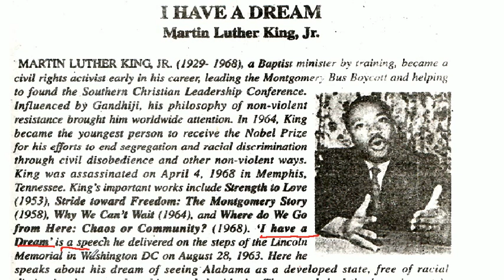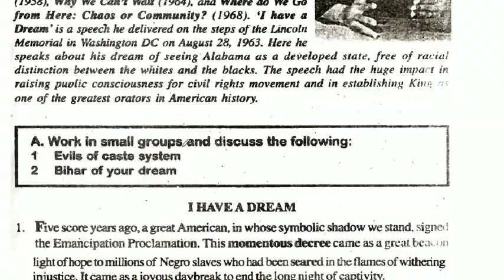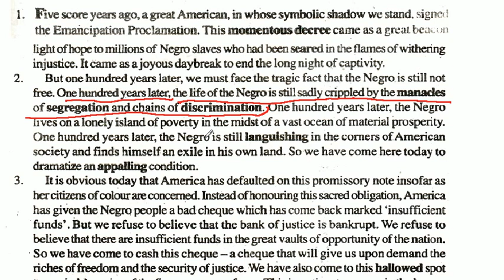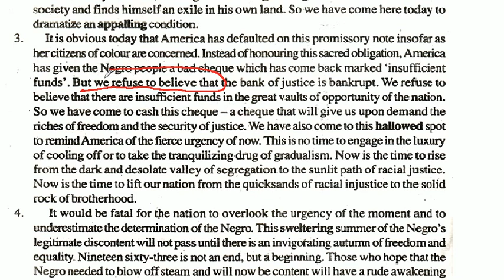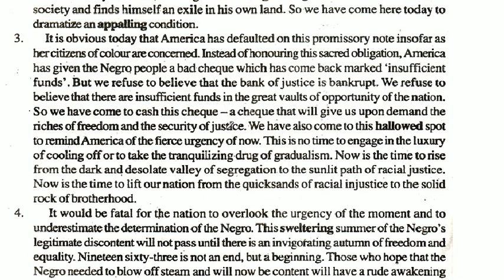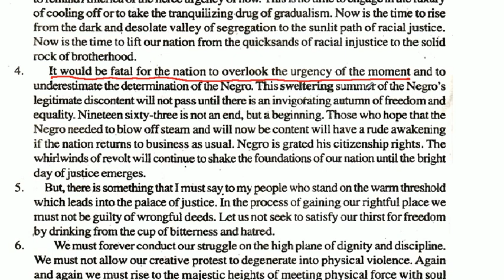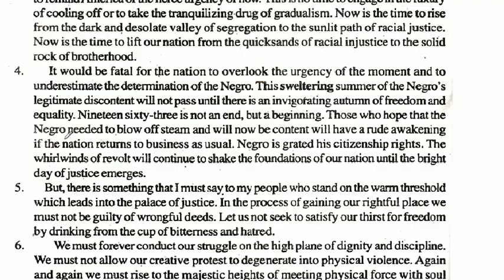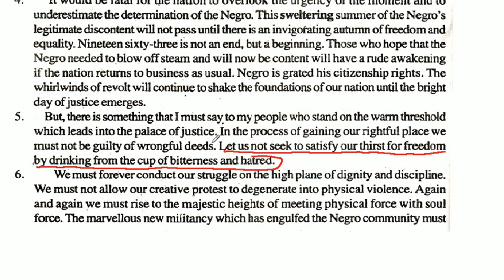I Have A Dream | Class 12th English | Bihar Board Rainbow Part 2 | BTC Publication | Part 1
इस विडियो में I Have A Dream पाठ के Para 1 से 5 तक को पढाया गया है |

Class 12th Bihar Board Rainbow Part 2 Book Question-answer with PDF